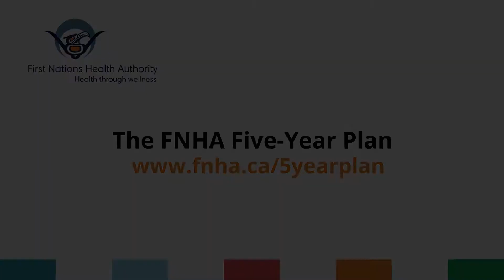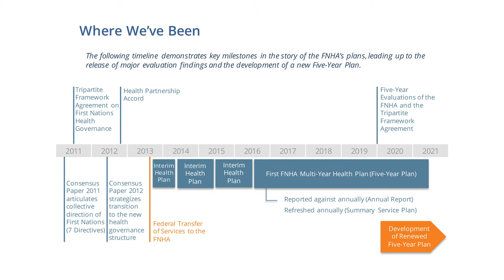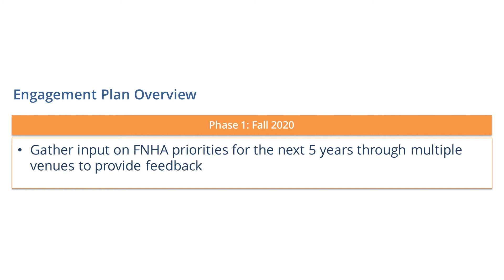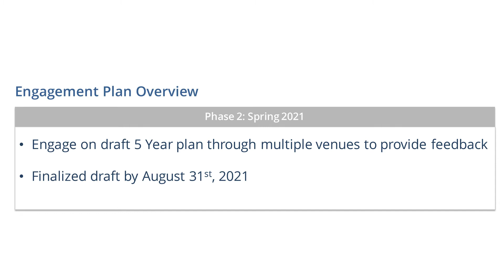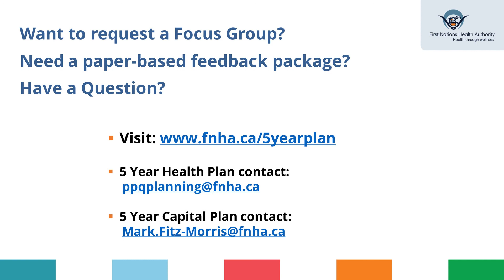FNHA Five-Year Plan Overview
The renewal of FNHA’s Five-Year Plan provides an opportunity to shape the next five years of our journey towards “Healthy, Self-determining and Vibrant BC First Nations Children, Families and Communities.”

We are currently in the final year of the current plan, which includes a focus on Health Planning as well as Capital Planning.